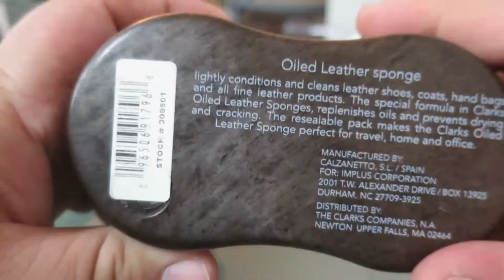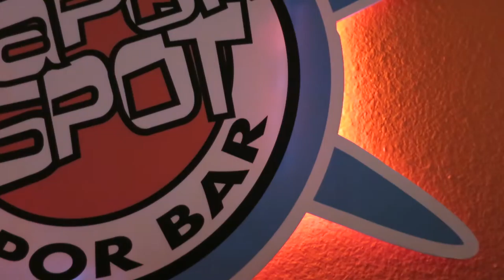Treating My Desert Boots: The Broke Angelino Day 6